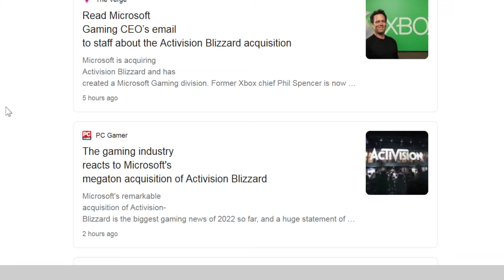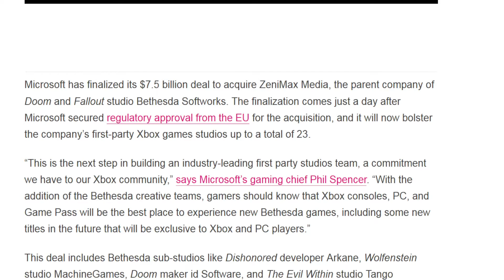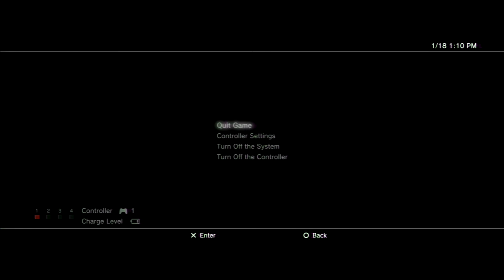Microsoft/Xbox Buys Activision/Blizzards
this is crazy news considering the price as well. Some people think that the Call of Duty franchise is going to die after this purchase. I am here like when has it been thriving as high as the PS3/Xbox 360 days? Fortnite has conquered most shooter games.